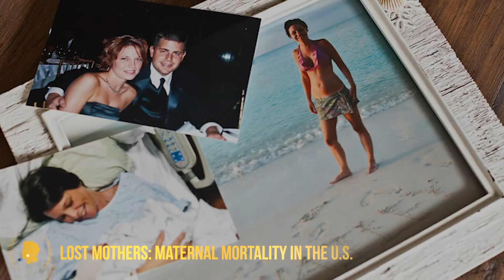77th Annual Peabody Award Winners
The Peabody Awards Board of Jurors have selected the 2017 Peabody Award Winners.